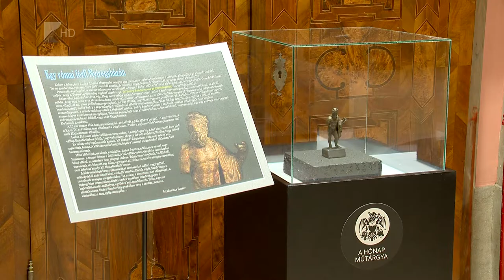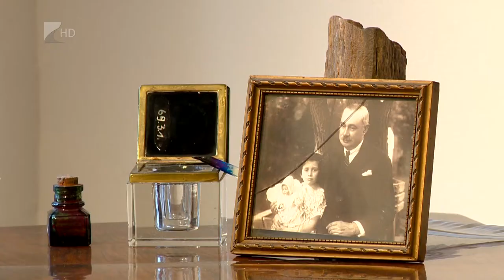Új igazgató a múzeumban - Kölcsey Tv